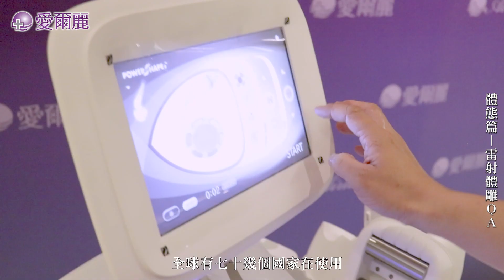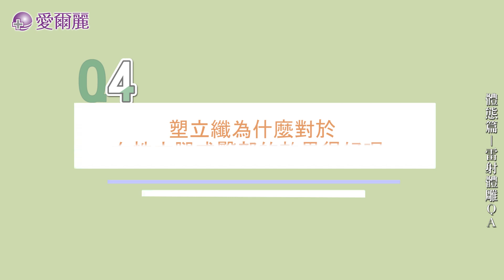【韓國藝人指定的塑立纖雷射體雕】 非侵入式 x 有感 x 無副作用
你還沒做過雷射體雕?
一窺席捲韓國醫美界的雷射體雕塑立纖
o下肢水腫的困擾
o不敢秀出下半身
o脂肪肉肉凹凸不平
o不堪入目的橘皮組織
給自己改善線條、體態的機會
韓國藝人/韓模指定使用的星寵兒